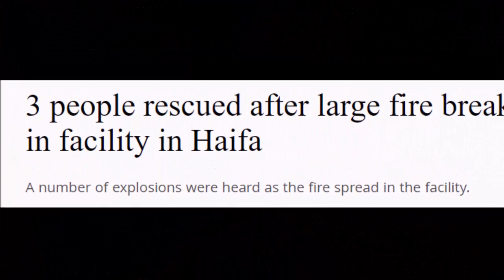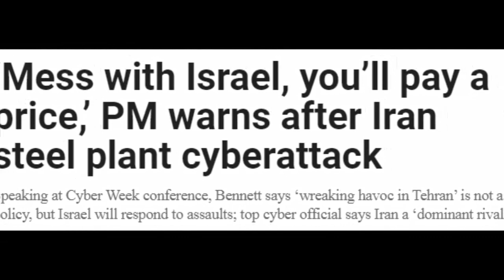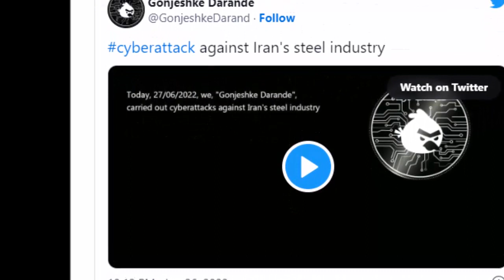Hizbollah Hits Israeli Safe City Hifa| By Hassnat Tv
Hizbollah Hits Israeli Safe City Hifa